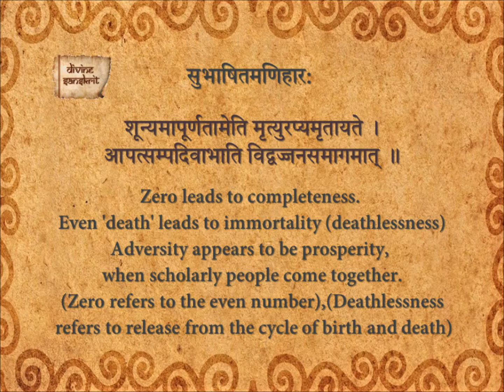Subhashita Maniharaha 132_En